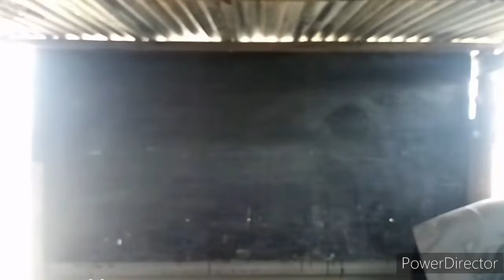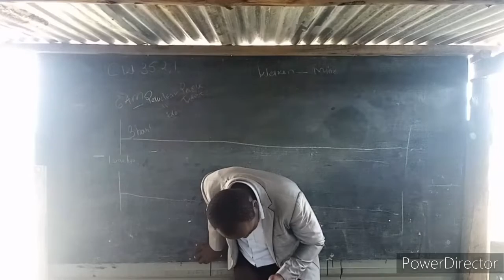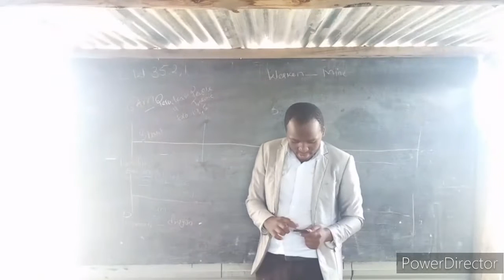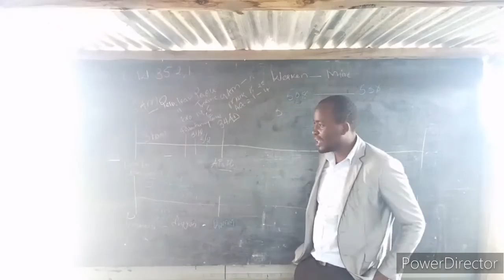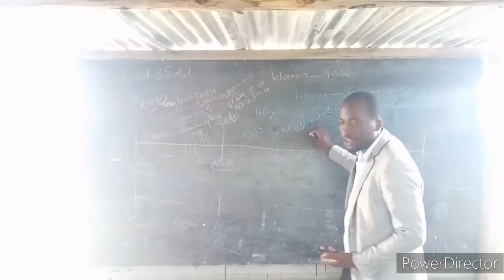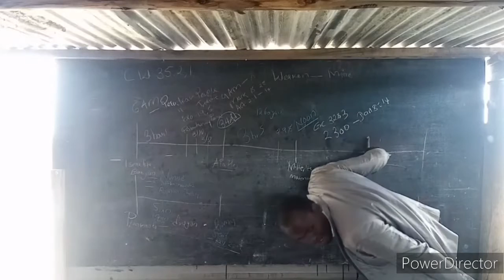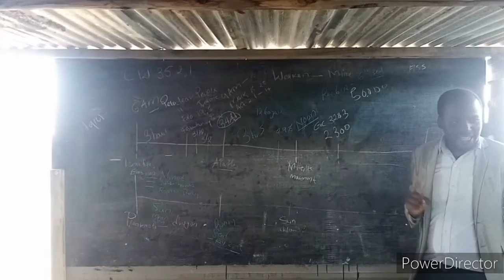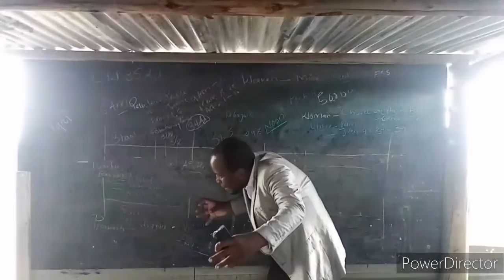VINEYARD PT 2